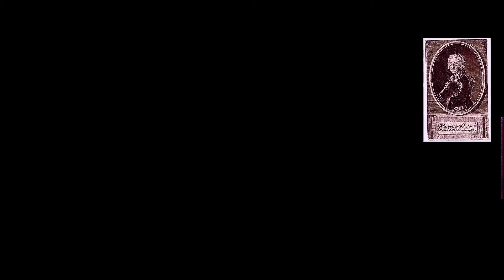ПОЛИЦИЯ В ЛИЦАХ Четвёртая серия